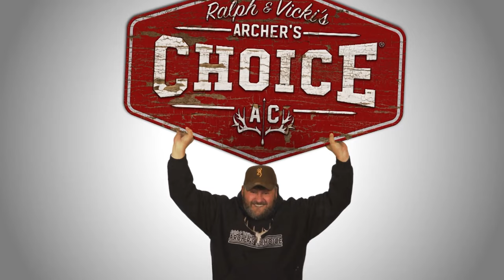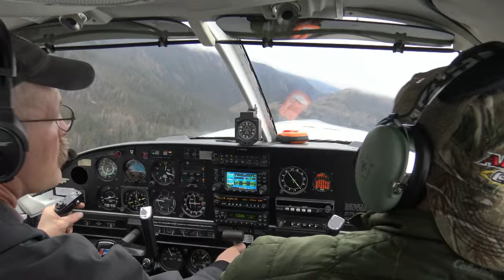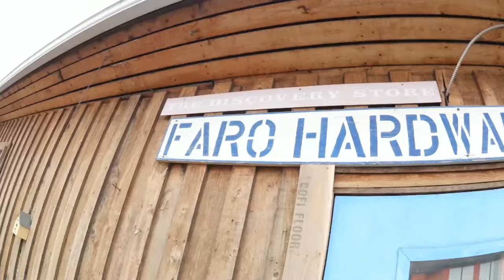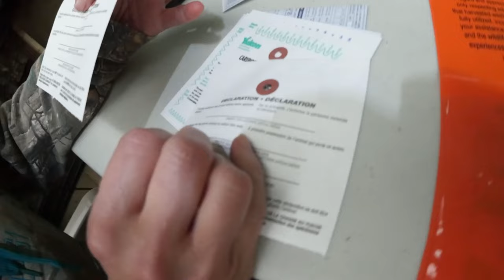Yukon Moose Mania Action! - Archer’s Choice (Full Episode) // S16: Episode 3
The season up in the Yukon was very different for sure, weather, wind and crazy rut activity changed everything for Vicki & Ralph.